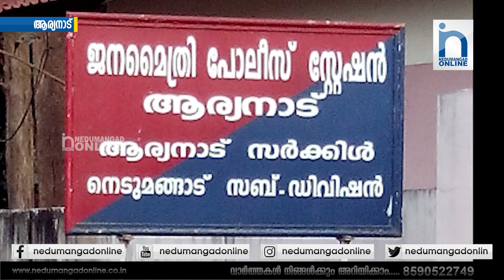കാമുകനൊപ്പം ജീവിക്കാൻ ഭാര്യയും കമുകനും ചേർന്ന് യുവാവിനെ കൊലപ്പെടുത്തി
യുവാവിനെ ഭാര്യയും കാമുകനും ചേർന്ന് കുത്തിക്കൊലപ്പെടുത്തി. കുളപ്പട മുണ്ടിയോടാണ് ഇന്നലെ രാത്രി പത്തു മണിയോടെ നാടിനെ നടുക്കിയ സംഭവം നടന്നത്. ആനാട് സ്വദേശിയായ അരുൺ ആണ് കൊല്ലപ്പെട്ടത്. സംഭവവുമായി ബന്ധപ്പെട്ട് ഇയാളുടെ ഭാര്യ അഞ്ജുവിനെയും കാമുകൻ അരുണിന്റെ സുഹൃത്തുമായ ശ്രീജു എന്നിവരെ പൊലീസ് കസ്റ്റഡിയിൽ എടുത്തു.